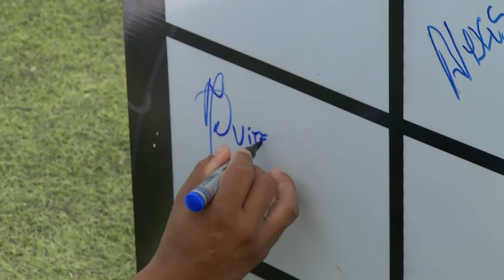AMATEUR LEAGUE UCSG | SEMIFINALES | ENTREVISTA RONALD MORANTE - LA MITAD